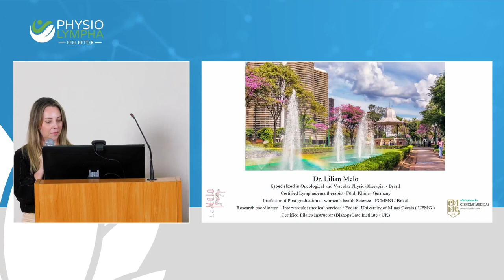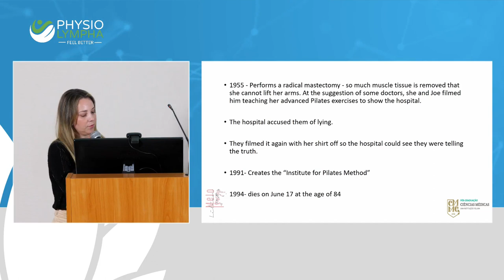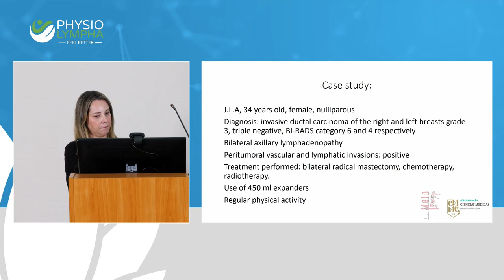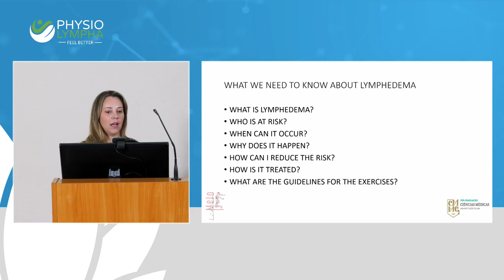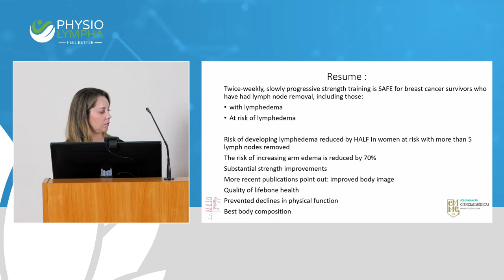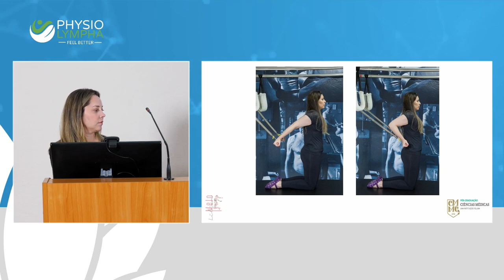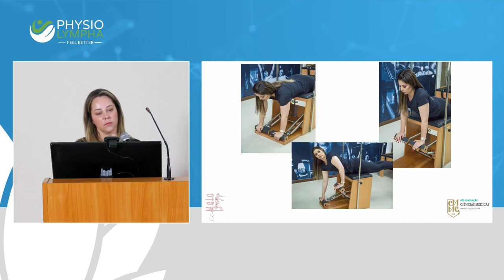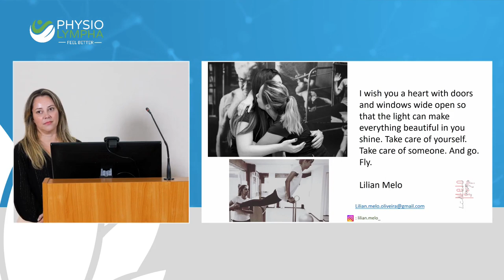Л. Мело - пилатес в реабилитации пациентов с РМЖ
Лилиан Мело (онкореабилитолог, лимфотерапевт, тренер по пилатесу, Бразилия) делится информацией о том, какие стандарты реабилитации после РМЖ в Бразилии, какие виды физической активности особенно полезны и отдельный акцент делает на том, как эффективно использовать пилатес в реабилитации после РМЖ, профилактике и лечении лимфедемы.